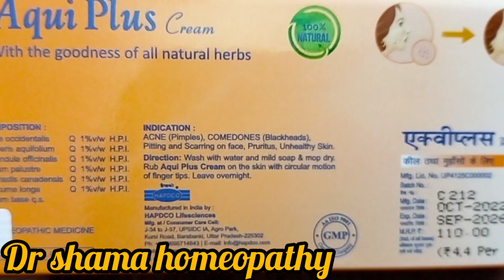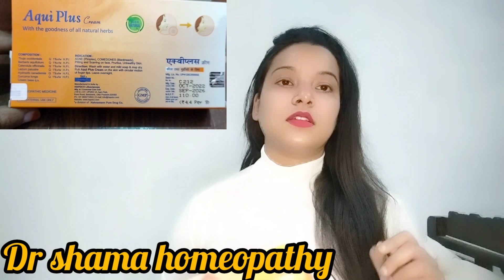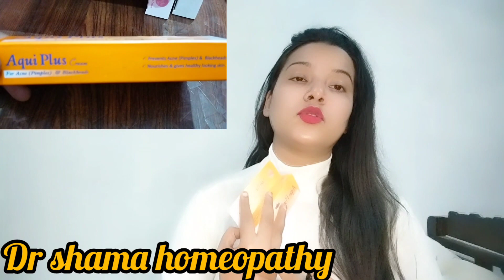Aqui Plus cream। पिंपल के लिए बेस्ट होमियोपैथी क्रीम।।no 1 homeopathy cream for pimples blackhead।।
ajki is video me maine aplog k sath homeopathy ki bht achi cream k bare me review share Kiya h jo ki pimple k liye blackhead k liye bht effective cream h
is cream ko subh air sham me ache se face ko धुलकर अपने चहरे pr lgana hai